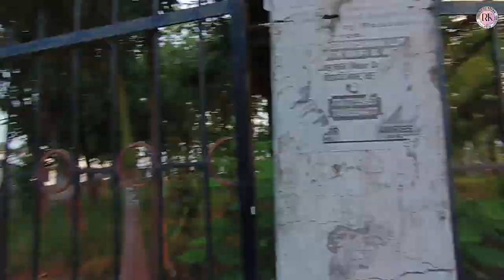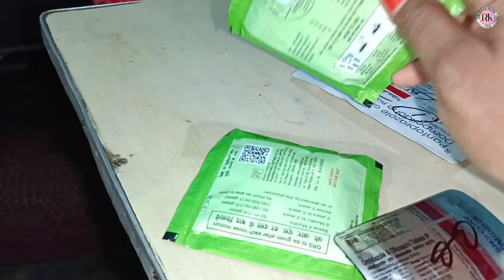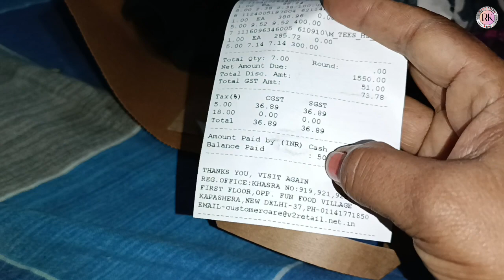हाकु बाले गोक् दाड़ीयाकु काना🤣🤣 || Cheka Te Le Utu kuwa 😜 || Rosy kisku Vlog || 2024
rosykiskuvlog

queries...
vlog channel
rosy kisku Vlog
daily vlog
santhali vlog

Thank you so much dear friends 2024